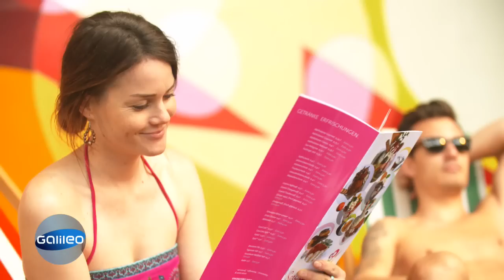Sommer-Mythen & Tipps für die Badesaison | Galileo | ProSieben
Die Temperaturen steigen und damit ist auch die Badesaison bald wieder eröffnet. Wir zeigen euch, wie ihr Selbst-mach-Eis ganz ohne Gefrierfach hinbekommt und was selbstgemachtes Gleitgel mit dem Sommer zu tun hat...

Gut vorbereitet in die Badesaison

Gleitgel, für jeden Seifenblasen DIY'ler ein Muss*